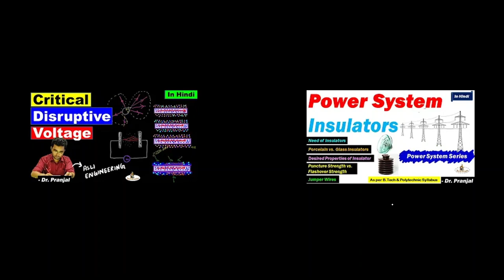L61: Arcing Horns in Hindi | Power System Equipment | Transmission Line Insulators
this short lecture will help you to understand how the arcing horns works in Hindi.